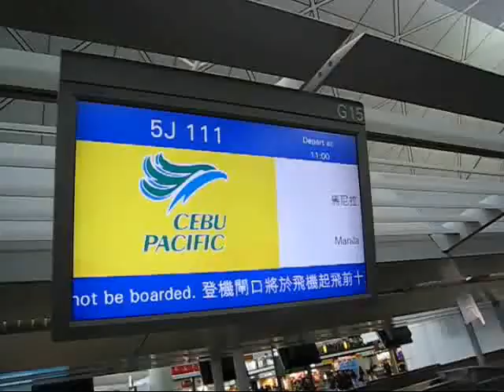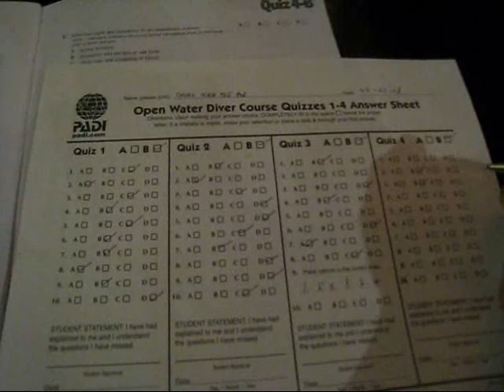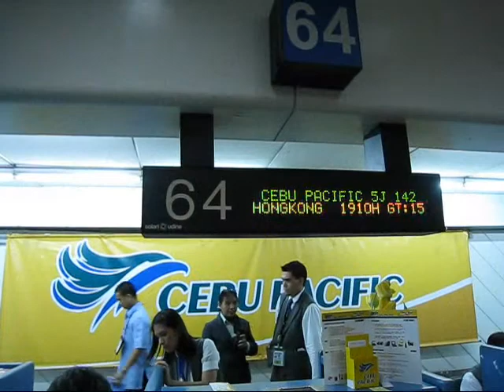3G divers - Anilao 2008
Anilao 2008